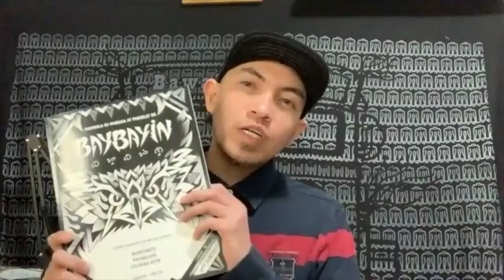Pistahan2021 –Art Pavilion Updates with Bren Bataclan and Jeff Quintano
28th Pistahan Parade and Festival

Virtual Pistahan returns for its second year! Experience the best of Filipino art, dance, music and food at the Pistahan Parade and Festival from the comfort of your home. for livestream schedule and information about artists and performances. Free and fun for the entire family!